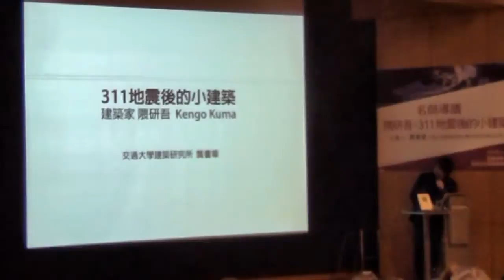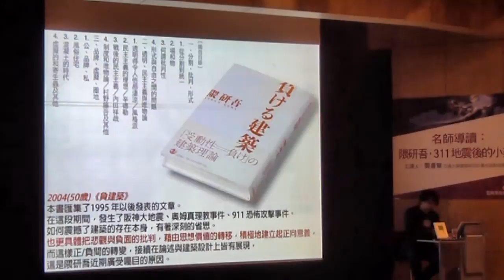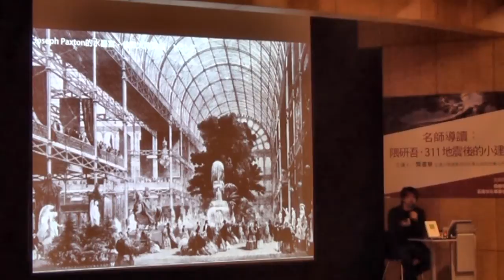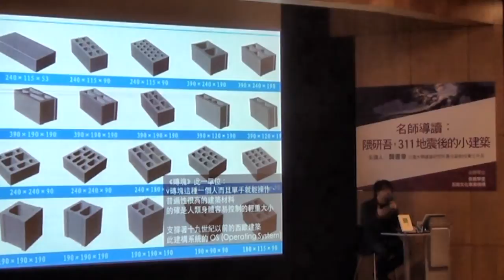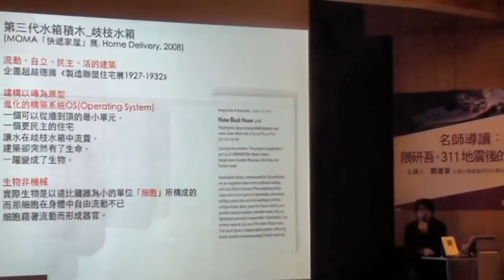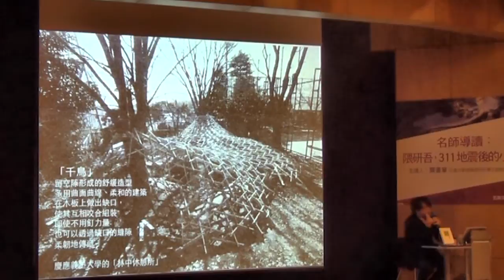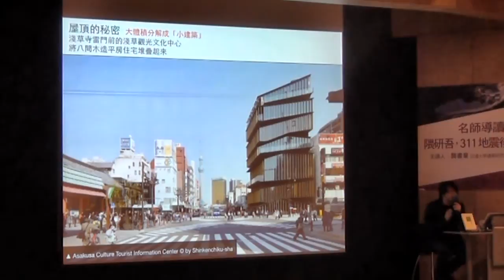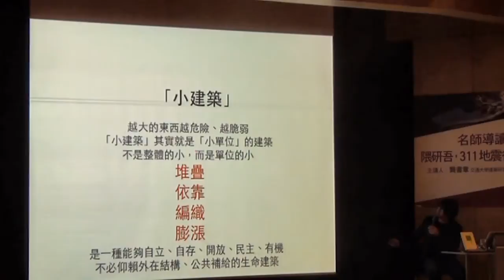20140924名師導讀：隈研吾，311地震後的小建築 主講人:龔書章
311日本大地震後，「堅強合理又巨大」的建築魅力不再。建築師隈研吾從零出發重新思索，體驗出「小建築」是一種能夠自立、自存，不必仰賴官府衙門所給的公共建設的建築。它也應該能夠自立，如同生物自己動手做窠巢自己做。一場災難，人們被迫認清，將人工的建築不斷堆積下去的過程，到頭來就如同是空中樓閣。因此隈研吾將重心放在直接與大自然對話交流，直接依存於自然能源而自立的「小建築」上。